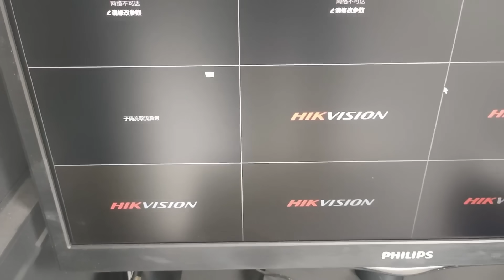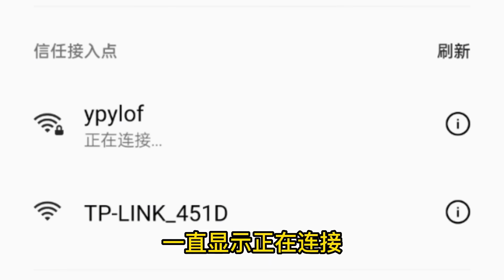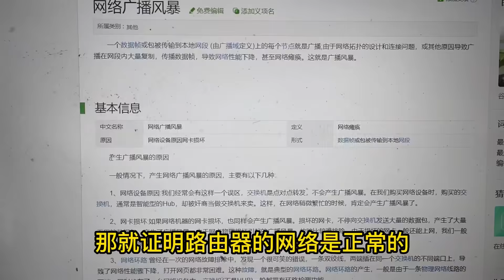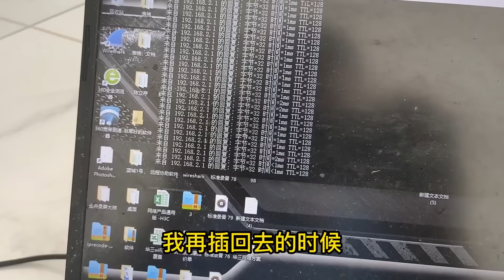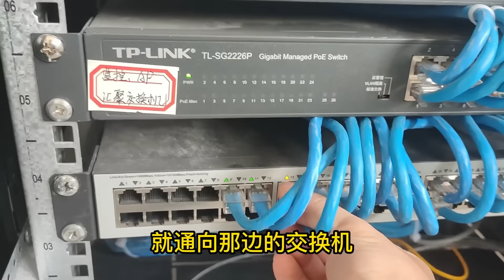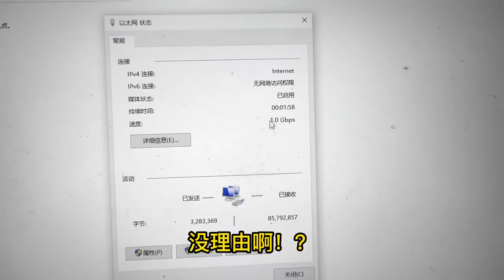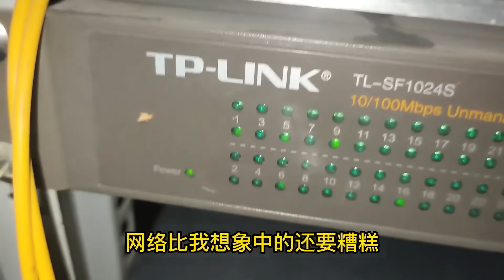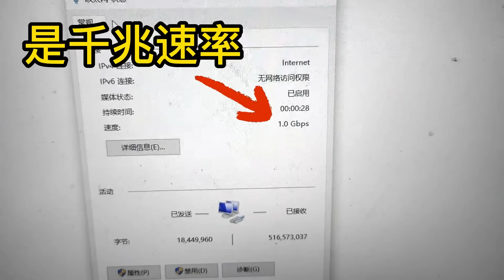酒店的网络不好用，到现场一看才知道是大麻烦，一根线崩溃了整个局域网！【海南弱电小胡】